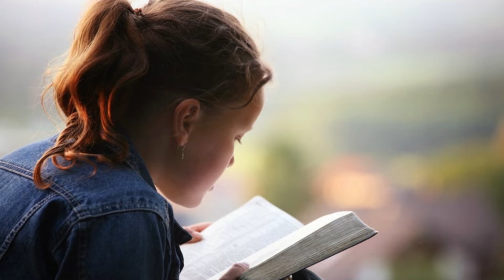Ayub Complete Bible Story in Urdu and Hindi (ایوب کی مکمل بائبل کہانی اردو اور ہندی میں)